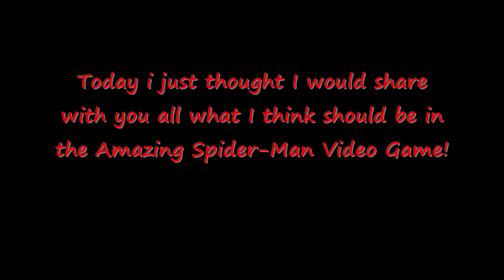What I think should be in The Amazing Spider-Man Video Game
Hi guys I thought I would share with you what I think should be in the Amazing Spider-Man but really we all know its gonna be an incredible game!